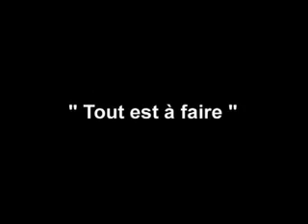Tout est à faire de Julie Aurèle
Chef operateur: Jean Michel Humeau